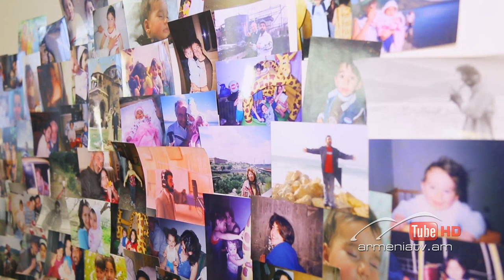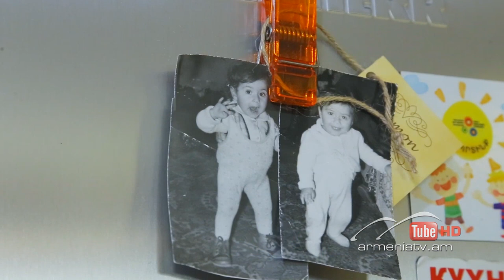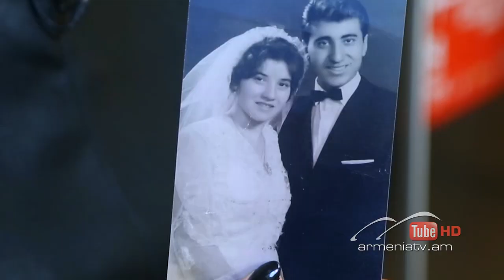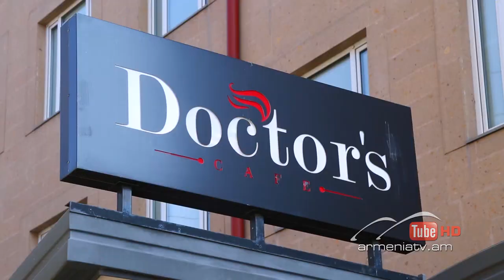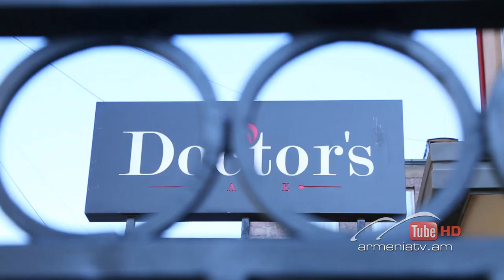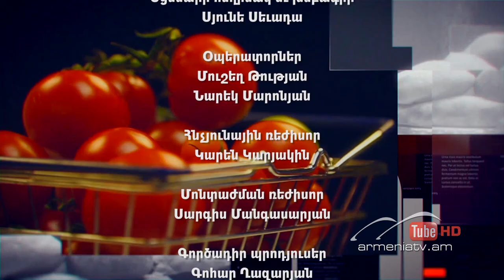Համի ուժը 4, Թողարկում 5, Արսեն Գրիգորյան (Մրո), Doctor's Cafe / Taste Power